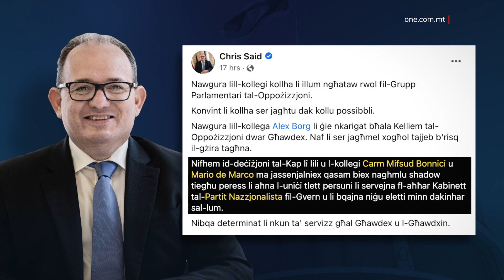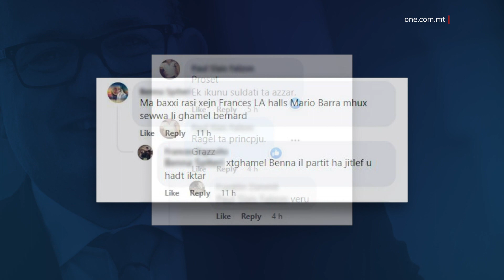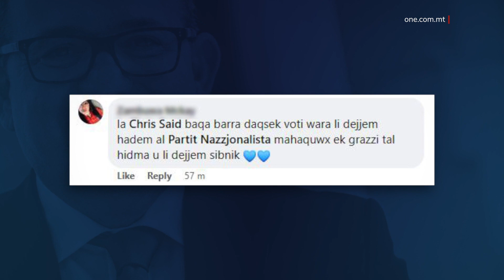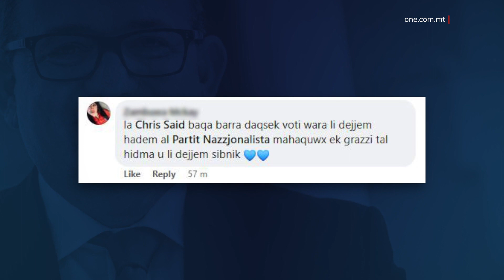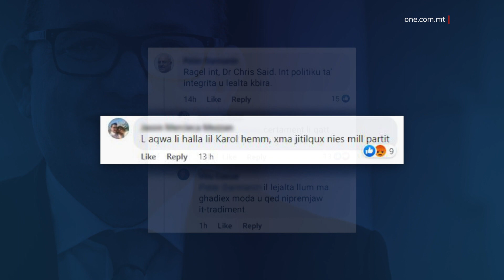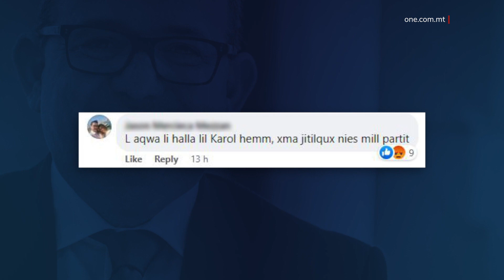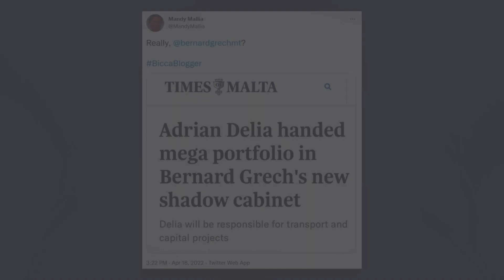IX-SHADOW CABINET TA’ GRECH IĦARRAX IL-KUNFLITTI FIL-PN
ONE.COM.MT • Id-deċiżjoni tal-Kap Nazzjonalista, Bernard Grech, li jħalli lid-Deputati Mario de Marco, Carm Mifsud Bonnici, u Chris Said barra mix-Shadow Cabinet tal-Oppożizzjoni li tħabbar ilbieraħ, kompliet tintensifika l-kunflitti interni fil-Partit Nazzjonalista.

Bosta sostenituri ta’ Chris Said ħarġu l-għadab tagħhom fil-beraħ.

FILMAT: ARKIVJI

F’kumment li tella’ fuq il-paġna tiegħu fuq il-Facebook wara li postu bħala l-Kelliem dwar Għawdex ngħata lid-Deputat Alex Borg, magħruf li hu qrib ħafna tal-eks Ministru Nazzjonalista Giovanna Debono, Chris Said tefa’ botta sarkastika lil Bernard Grech.
Chris Said, li huwa magħruf li ħadha bi kbira li ma żammx il-kariga li kellu, kiteb li jifhem id-deċiżjoni ta’ Bernard Grech li lilu u l-kollegi Carm Mifsud Bonnici u Mario de Marco ma jassenjalhomx qasam biex jagħmlu shadow tiegħu peress li huma l-uniċi tliett persuni li servew fl-aħħar Kabinett tal-Partit Nazzjonalista fil-Gvern u li baqgħu jiġu eletti minn dakinhar sal-lum.

Kienu bosta dawk li rreaġixxew għall-messaġġ ta’ Chris Said. Diversi esprimew in-nuqqas ta’ qbil mad-deċiżjoni ta’ Bernard Grech, filwaqt li kellhom kliem ta’ tifħir għal Chris Said. Kien hemm min idddeskrivih bħala raġel ta’ prinċipju u saħansitra bħala suldat tal-azzar.
Oħrajn irrimarkaw li bil-mod kif fassal ix-shadow cabinet Bernard Grech, huwa l-Partit Nazzjonalista li se jitlef u ħadd aktar.
Ħaddieħor kiteb li la Chris Said baqa’ barra wara li tant ħadem għall-partit, mhux se jerġa’ jivvota lill-Partit Nazzjonalista.
Kumment ieħor ta’ appoġġ għal Said kien jgħid: “Il-Kap warrbek, mela jien vot ta’ sfiduċja f’Bernard Grech”.
Kien hemm min kiteb li l-lealtà llum m’għadhiex moda u li Bernard Grech ippremja t-tradiment.
Ħaddieħor staqsa kif jistgħu ma jitilqux aktar nies mill-Partit Nazzjonalista la baqa’ hemm Karol Aquilina, li wara li fl-elezzjoni baqa’ l-art Jason Azzopardi issa huwa l-kavallier tal-Blue Heroes fix-shadow cabinet ta’ Bernard Grech.
Din il-ġimgħa, fil-fatt, komplew ir-riżenji mill-Partit Nazzjonalista, din id-darba bit-tluq tal-eks Direttur Informazzjoni u kandidat għall-Parlament Ewropew, Frank Psaila, u tal-kandidata għall-elezzjoni ġenerali u kunsilliera lokali fis-Siġġiewi, Alessia Psaila-Zammit. Huma kienu magħrufin li kienu qrib l-eks Kap Adrian Delia.
Il-borma f’Tal-Pietà kompliet titħawwad iktar wara li oħt Daphne Caruana Galizia, Mandy Mallia, esprimiet pubblikament fuq il-Facebook ir-rabja tagħha għal Bernard Grech wara li dan inkluda lil Adrian Delia fix-shadow cabinet tiegħu.